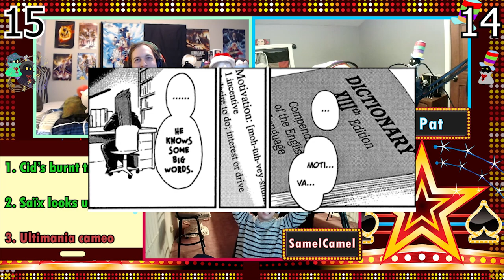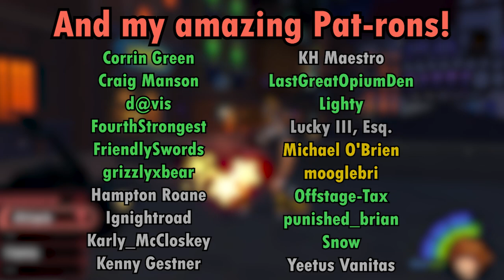The Kingdom Hearts Manga Is Out of Control: A Game Show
If you're as clueless about the manga as I am, play along with us!

Thanks to Kinode for the gameshow overlay!